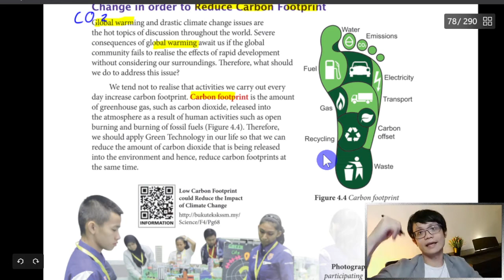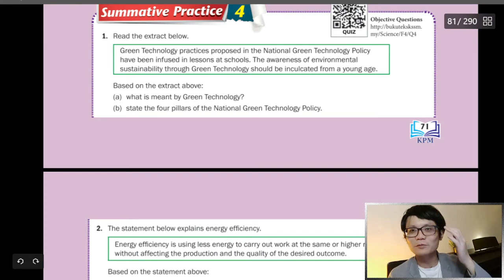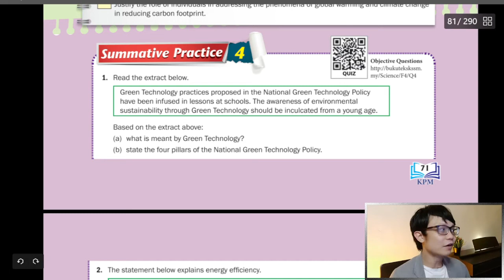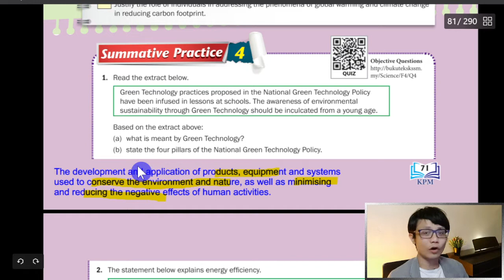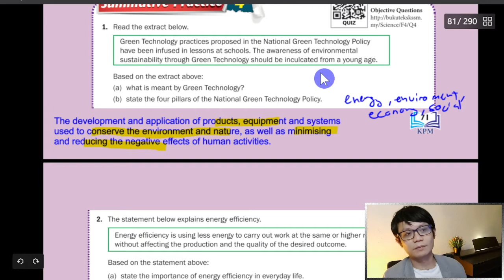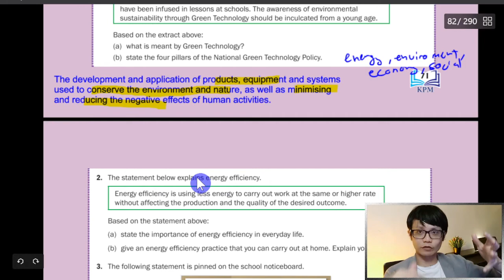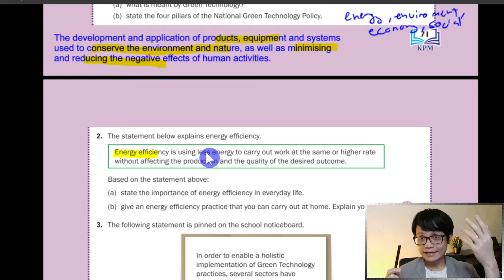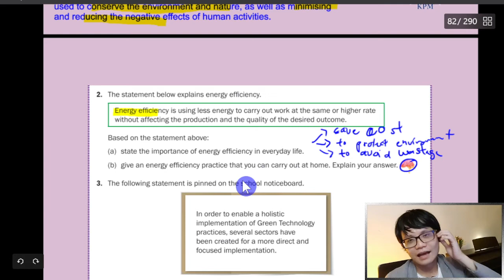- Form 4 Science KSSM- Chapter 4- Green Technology for Enviromental Sustainability- Part 5